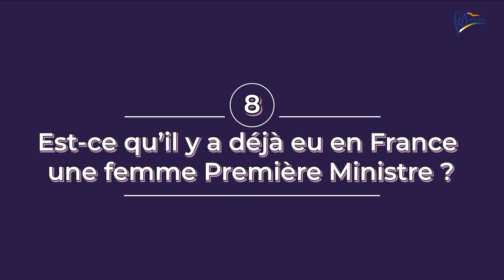journée internationale des droits des femmes - Foyer "La Farigoule"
[ÉGALITÉ FEMMES/HOMMES] ✊ Hier, c'était la journée internationale des droits des femmes. Pour l'occasion, on a posé quelques questions à nos seniors sur le sujet.

Demain, place aux jeunes du CMJ, et on le verra, les réponses sont un peu différentes 😁😁